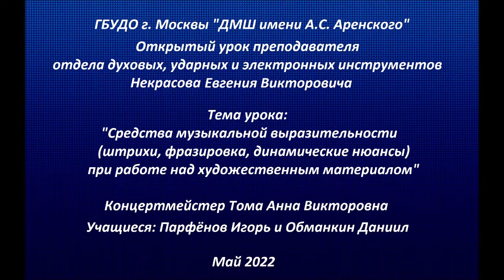Открытый урок Некрасова Евгения Викторовича (Май 2022) ДМШ им. А.С. Аренского.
Учащиеся - Парфёнов Игорь и Обманкин Даниил.
Концертмейстер - Тома Анна Викторовна.